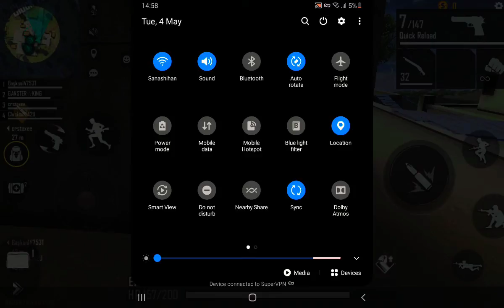1 TAP CHALENG